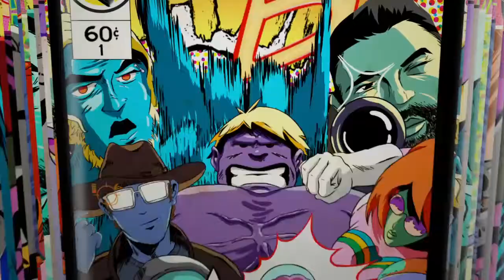Wins For Days :)